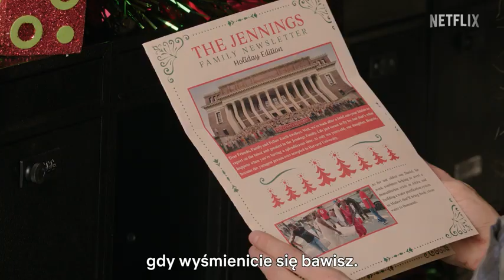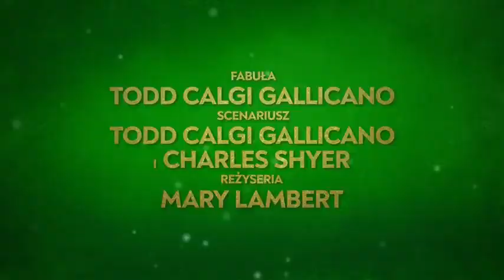Najlepsze Święta W Życiu - Zwiastun - Napisy PL